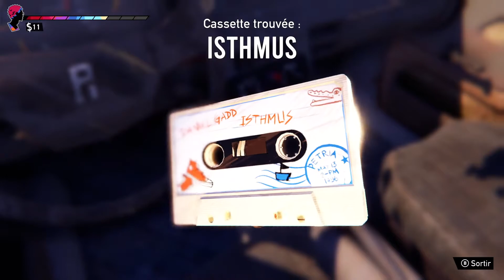Road 96 - Guide 100% - Trophées / Succès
Salut !
Voici un guide sur le jeu Road 96 pour vous aider à obtenir tous les succès ou trophées du jeu.

Liste des Succès / Trophées :
02:09  Succès / Trophées : Ami des bêtes
03:05  Succès / Trophées : Compagnons de route
07:08  Succès / Trophées : Une lueur dans la nuit
08:11  Succès / Trophées : Mal du pays
09:09  Succès / Trophées : Grand donateur
09:54  Succès / Trophées : On est bientôt arrivés ?
10:58  Succès / Trophées : Une pierre après l'autre
12:26  Succès / Trophées : Coup de pouce
15:57  Succès / Trophées : Dilemme
28:48  Succès / Trophées : Bourlingueur
29:35  Succès / Trophées : Au pied du mur
36:59  Succès / Trophées : Collectionnite

Merci d'avance et à bientôt pour une nouvelle vidéo !